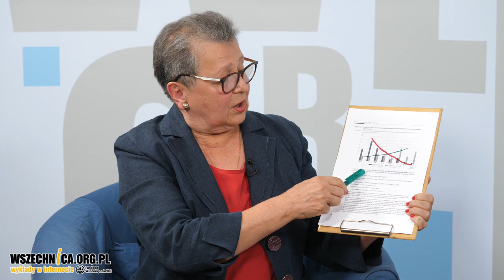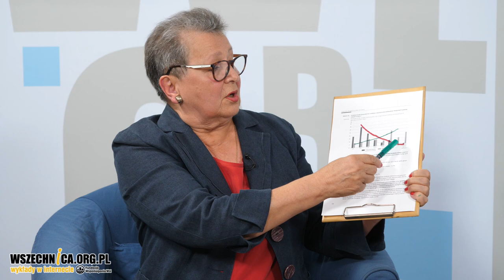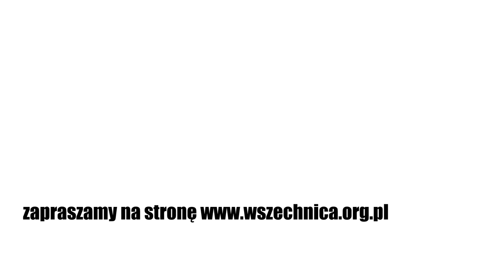Gospodarstwa rodzinne - co to dziś oznacza? / prof. Maria Halamska, Justyna Duriasz-Bułhak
Rozmowa Justyny Duriasz-Bułhak z prof. Marią Halamską w ramach cyklu rozmowyWszechnicy. [12 września 2023 r.]

Gospodarstwo rodzinne – co to dziś oznacza? Jak powinno/jak może wyglądać, by produkować na rynek i zapewnić właścicielom godziwy poziom życia. Jaką trzeba mieć wiedzę/jakie wykształcenie by z powodzeniem dziś takie gospodarstwo prowadzić?

Panuje przekonanie, że gospodarstwo rodzinne, to gospodarstwo małe, mające kilka/kilkanaście hektarów. Jednak to nie wielkość gospodarstwa świadczy o tym, że jest to gospodarstwo rodzinne. W gospodarstwie rodzinnym pracuje rodzina. Rozmiar i wielkość produkcji będzie zależeć od tego jak jest liczna, w jakiej fazie rozwoju jest (czy są małe dzieci, czy następuje zmiana pokoleniowa), istotne są też techniki wykorzystywane do produkcji.

Czy rzeczywiście polska wieś stoi gospodarstwami rodzinnymi i co to ewentualnie oznacza?

Spojrzenie na gospodarstwo rodzinne jako na przedsiębiorstwo – czy ma sens? Historycznie ta forma chyba wymykała się czystej logice zysku, czy funkcjonowała trochę obok niej. A jak jest teraz? Co dalej? Jakiej ewolucji można się spodziewać?

prof. Maria Halamska - socjolożka, profesor nauk humanistycznych, zajmująca się socjologią wsi, socjologią rozwoju wiejskiego i problematyką rozwoju lokalnego. Profesor w Instytucie Rozwoju Wsi i Rolnictwa PAN, kierowniczka Zakładu Socjologii Wsi

Jeśli chcesz wspierać Wszechnicę w dalszym tworzeniu treści, organizowaniu kolejnych rozmówWszechnicy, możesz

1. Zostać Patronem Wszechnicy FWW w serwisie

2. Możesz wspierać nas, robiąc zakupy za pomocą serwisu Fanimani.pl